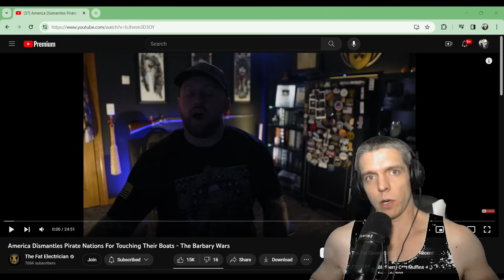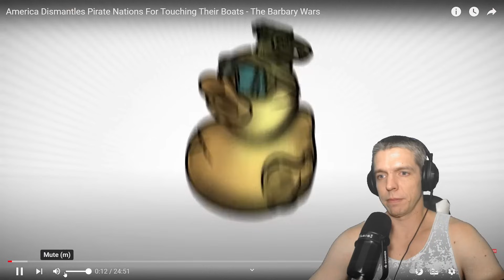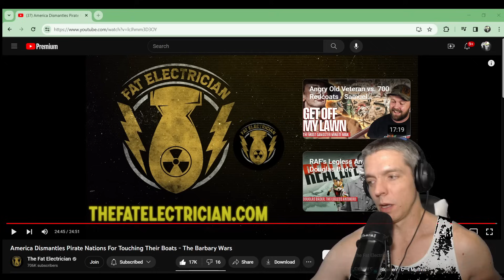Navy Vet Reacts to America Dismantles Pirate Nations For Touching Their Boats Barbary Wars by FE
Another Fat Electrician video cause it's what we do.